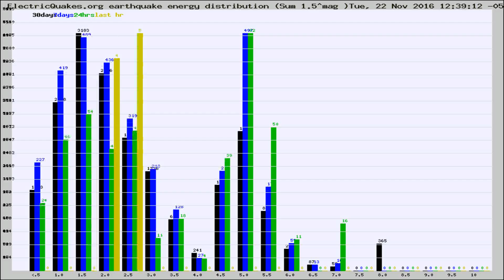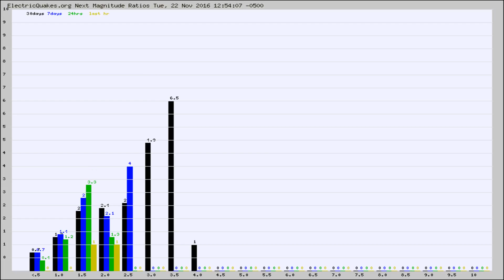Todays_Hourly_World_Earthquake_Statistics_from_ElectricQuakes.org_11-22-16+13:02:01